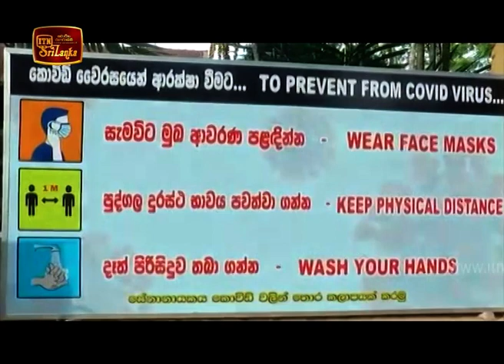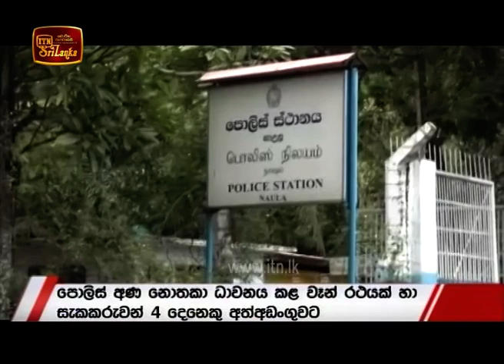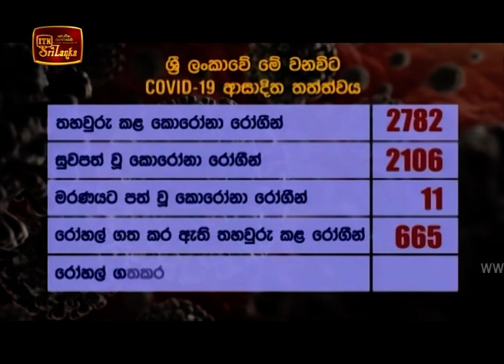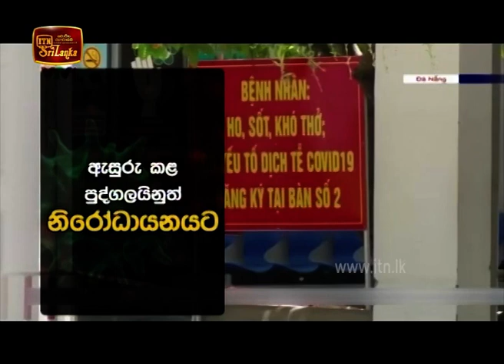ITN News 2020-07-26 | 09.30 PM